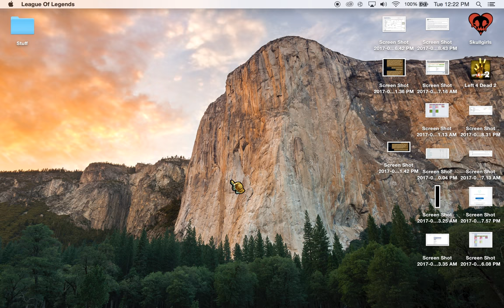Royal Aggie Blue Vod Review 7 -11- 17